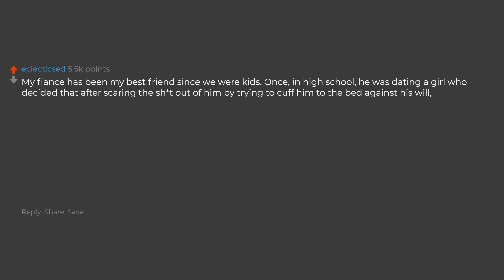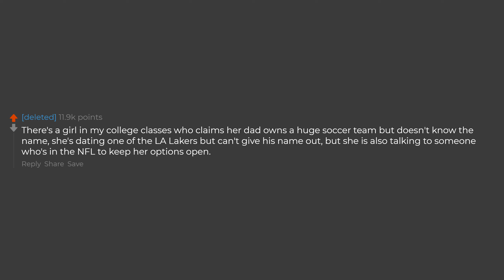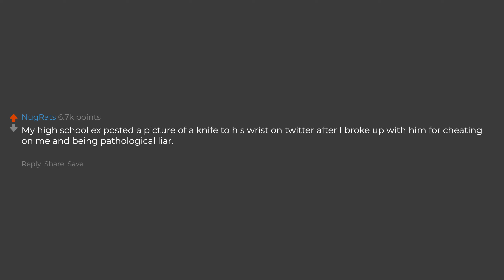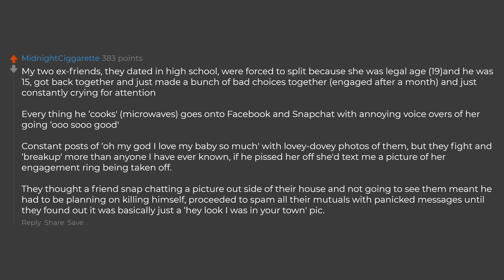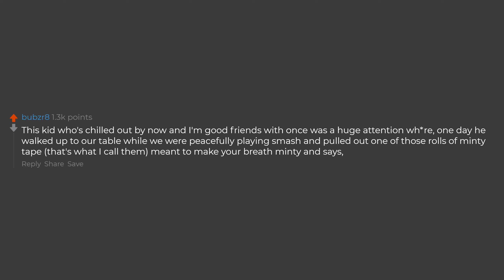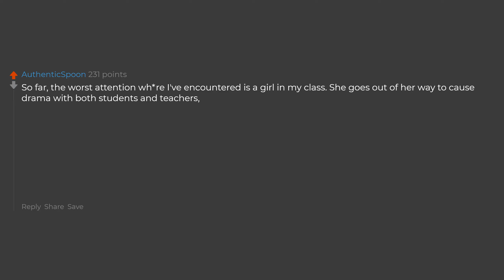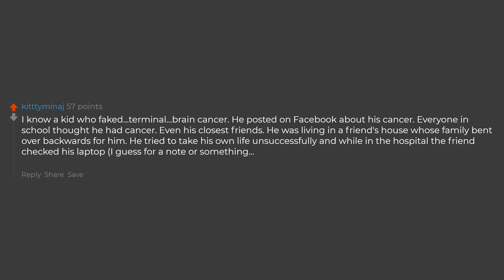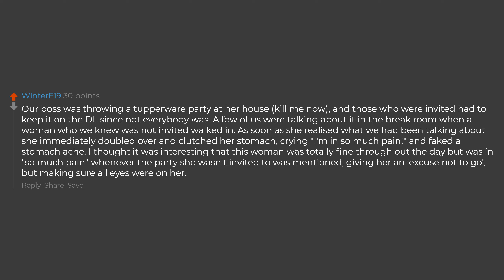Who's The Worst Attention Seeker You've Met?